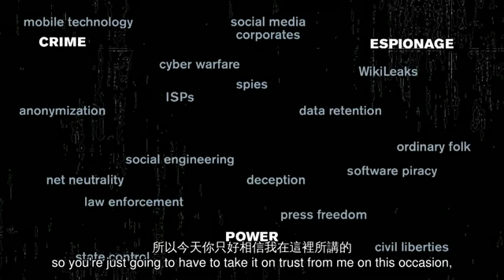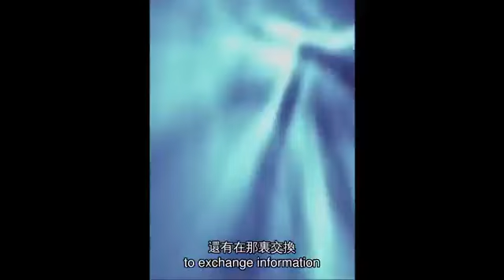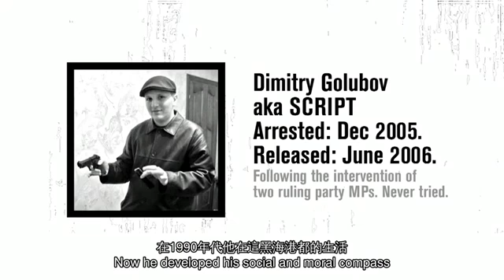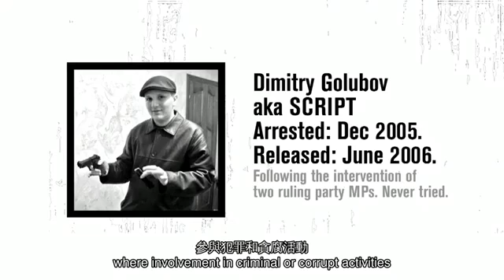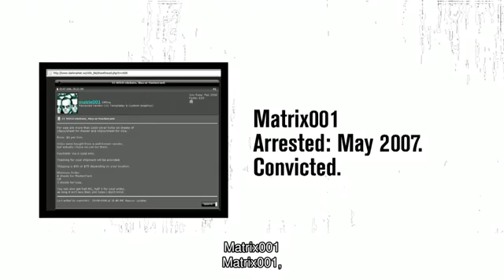TED 中英雙語字幕: Misha Glenny 雇用駭客吧！